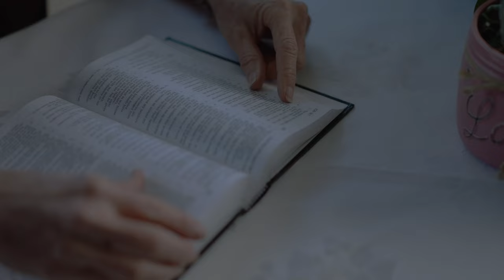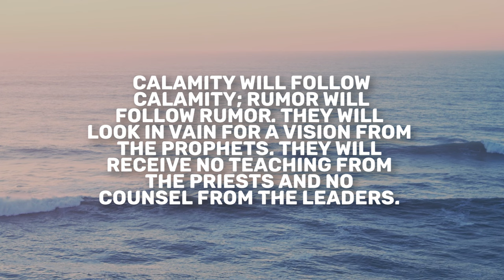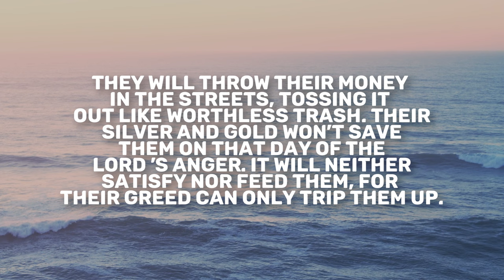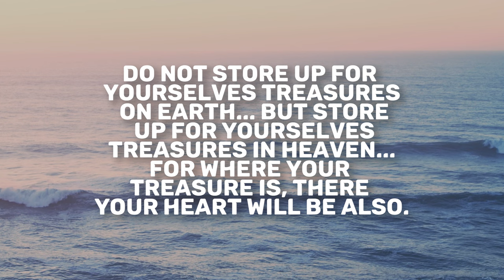Ezekiel 7 | Daily in the Word | Todd Giampietro